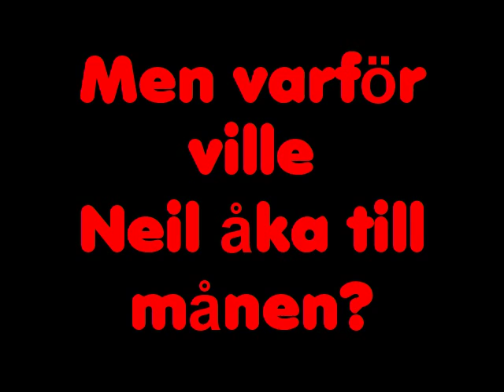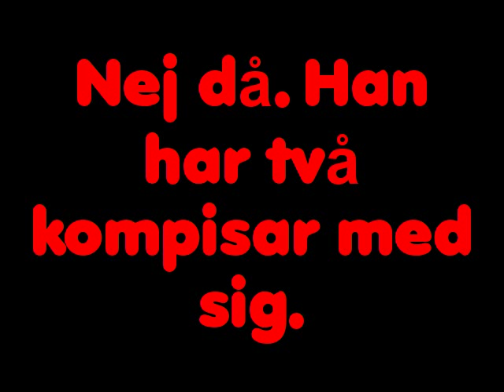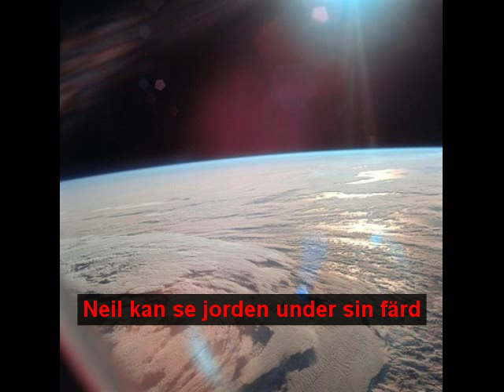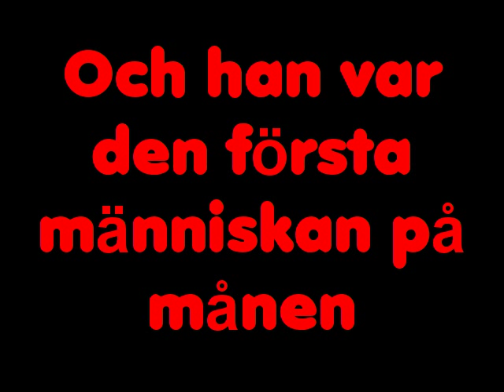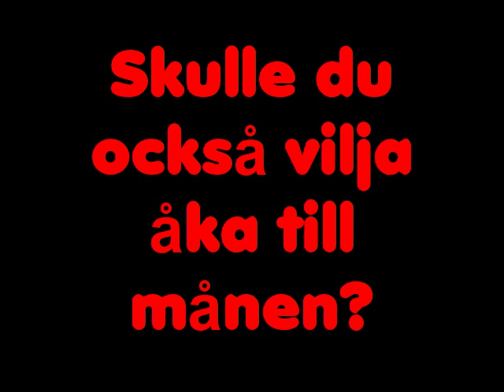Neil åker till månen (Version 1)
Första besöket på månen på mindre än 5 minuter. Ett test av hur man kan använda ljud, bild och video för att skapa undervisningsmaterial. Och dessutom visa att det går utmärkt att skapa/redigera film online. Gjort med JayCut.